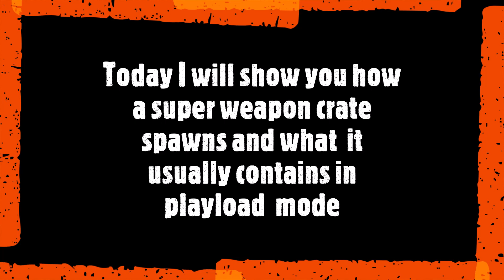What's inside a super weapon crate in payload mode?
This crate can only spawn at payload mode. check it out!